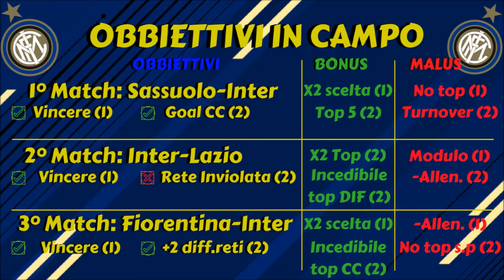FIFA 18 Carriera ad Obbiettivi ep.10: SIAMO SEMPRE PIU' FORTI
PAGINA FACEBOOK